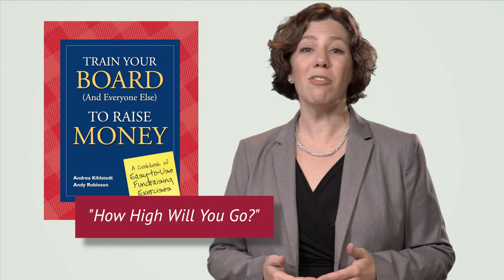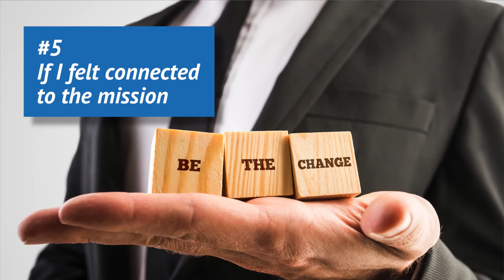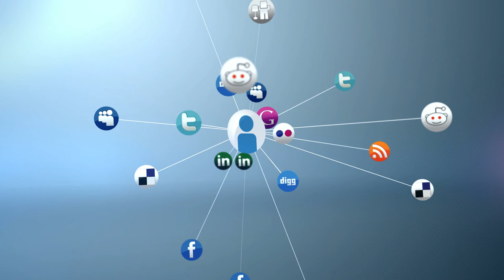10 Shocking Reasons Board Members Would Give More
Not sure why board members aren't giving bigger gifts to your nonprofit? Watch this video to discover the top 10 reasons your board members would give bigger gifts to support your organization's cause. Many of these reasons are truly shocking!

MASTERING MAJOR GIFTS

TRAIN YOUR BOARD BOOK